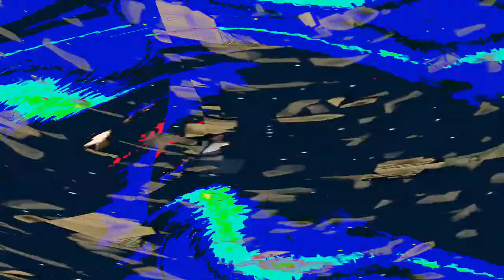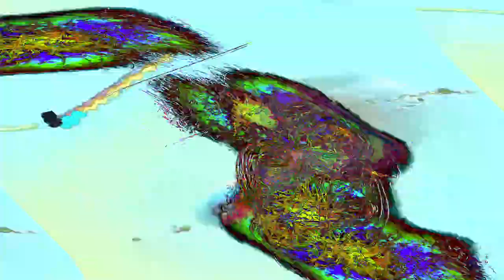[EPILEPSY WARNING] Movie 24 05 03 22h23m47s